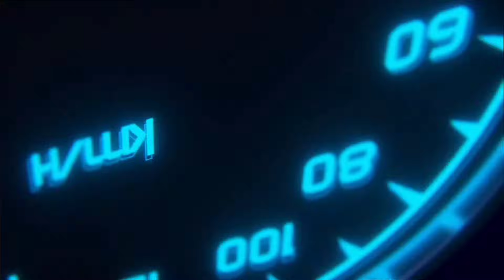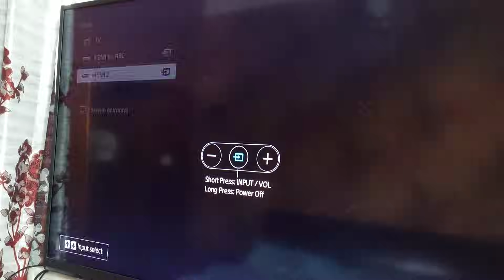How to setup and operate 2.4G wireless controller gamepad | RRX TECHBOX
🎮📡 How to Set Up and Operate a 2.4G Wireless Controller Gamepad | Easy Guide | RRX TECHBOX 📡🎮

Welcome to RRX TECHBOX, your go-to channel for tech tutorials, gadget fixes, and smart solutions! In today’s video, I’ll guide you through the step-by-step setup and operation of a 2.4G wireless controller gamepad. Whether you’re using it for gaming on a PC, console, or Android device, this tutorial will ensure a seamless connection and smooth gameplay experience.

💡 What You’ll Learn in This Video:
✅ Unboxing & Overview – A quick look at the controller, its features, and included accessories.
✅ Connecting to PC & Laptop – How to pair the 2.4G wireless gamepad with Windows, macOS, and other systems.
✅ Using with Android & Smart TV – Step-by-step instructions to connect the controller to mobile devices and TVs.
✅ Setting Up on Consoles – Compatibility and setup guide for gaming consoles like PS, Xbox, and Nintendo Switch.
✅ Customizing Controls – Adjusting button mapping and sensitivity for the best gaming experience.
✅ Troubleshooting & Fixes – Solutions to common connection issues and input lag problems.

This guide is perfect for beginners and experienced gamers who want to maximize their 2.4G wireless controller for an amazing gaming experience!

🕹️ About RRX TECHBOX:
At RRX TECHBOX, we simplify tech for everyone! From gaming accessories to gadget tutorials, repairs, and innovative solutions, we bring you easy-to-follow guides to enhance your tech experience.

📌 Tags for Search Visibility:

2.4G wireless gamepad setup tutorial
How to connect a wireless controller
Best gaming controllers 2025
Wireless gamepad for PC & mobile
RRX TECHBOX gamepad setup guide
Fixing game controller connection issues
Gamepad not working solutions
Easy gamepad setup for beginners